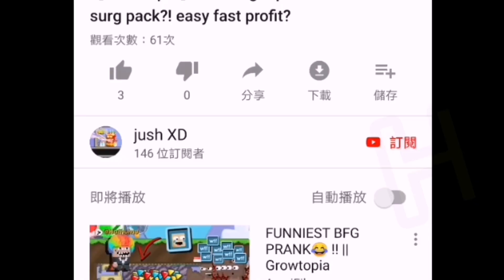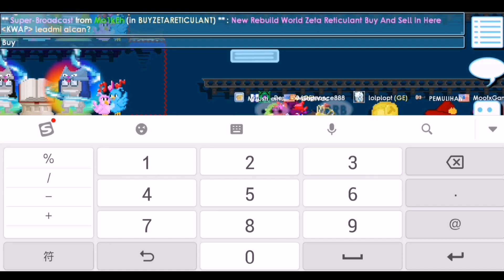[Growtopia] use 12dl buying a pro set ! omfg